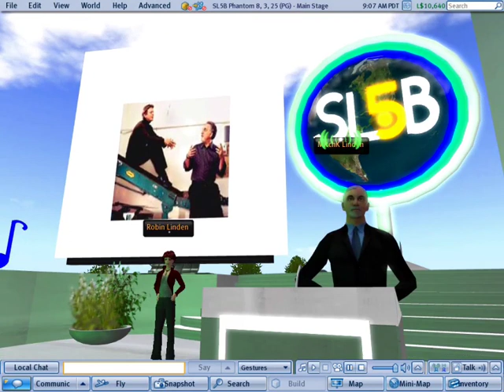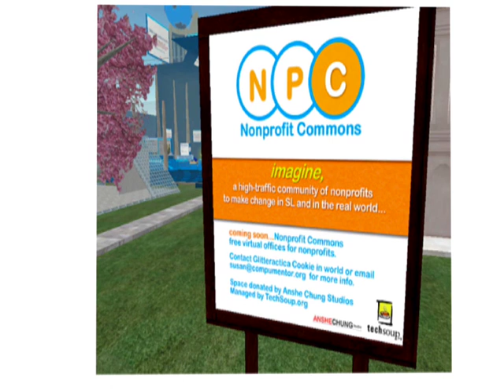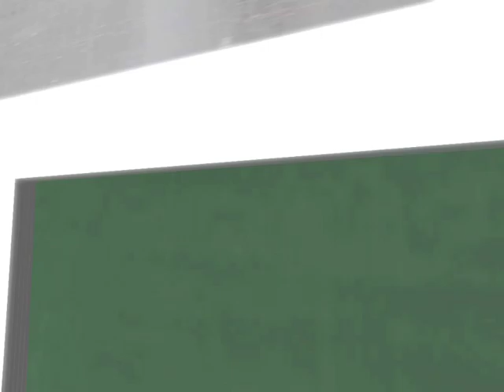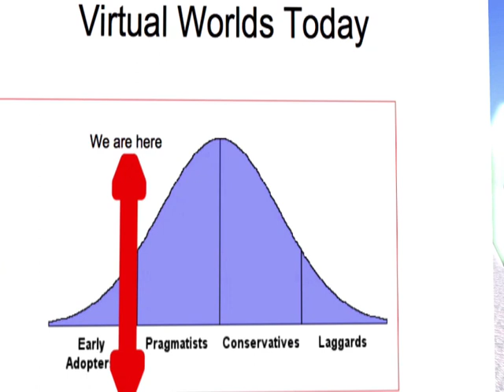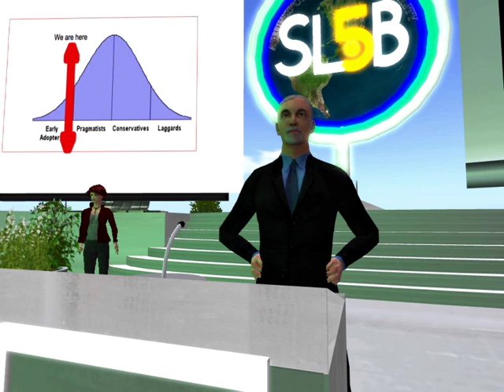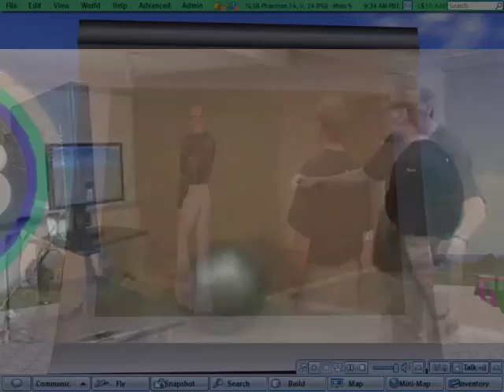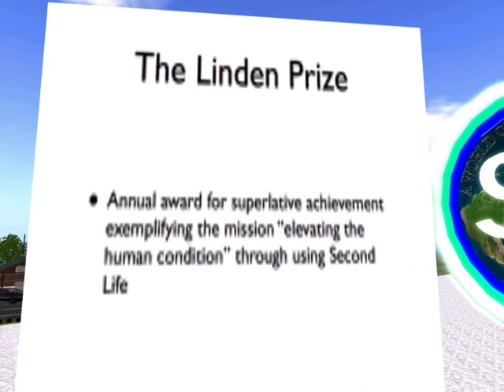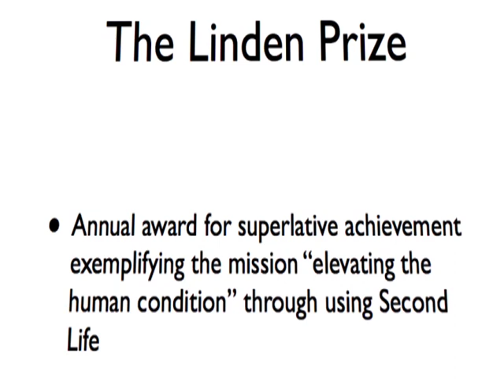SL5B: Mitch's Closing Keynote VIDEO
Mitch Kapor, on Linden Lab's Board of Directors, and Robin Harper, VP of Marketing & Community Development, wrap up the Second Life 5th's Birthday festivities with a keynote address. You can find more info @